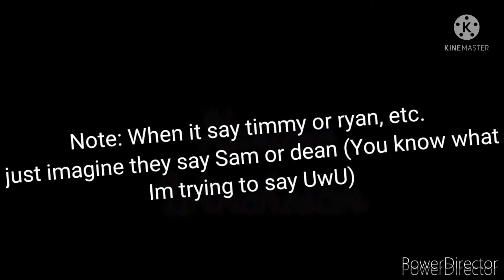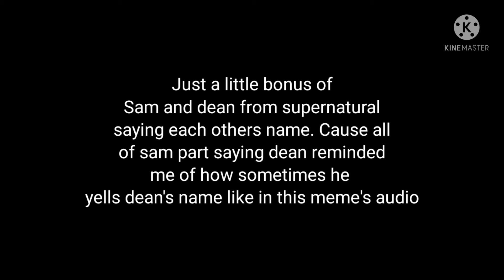The annoying brother [Gacha club skit] (Sam and Dean Winchester)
Characters used:
- Sam Winchester (Younger)
- Dean Winchester (Younger)
- Mary Winchester

App's used:
- Kinemaster
-Ibispaint
- Gacha club

*Hope you guys enjoy UwU*